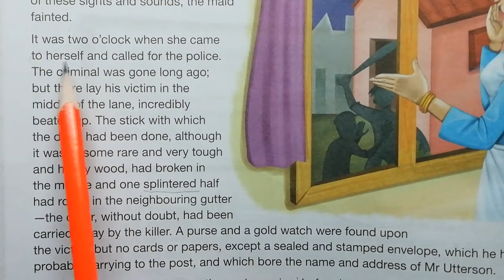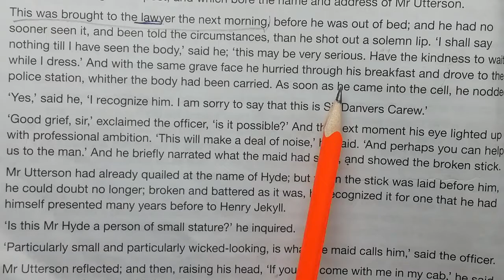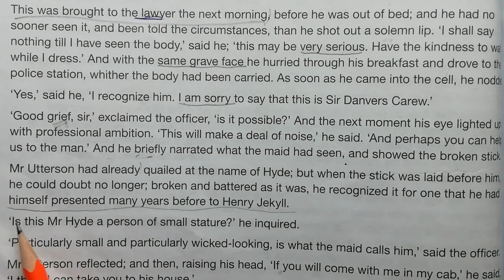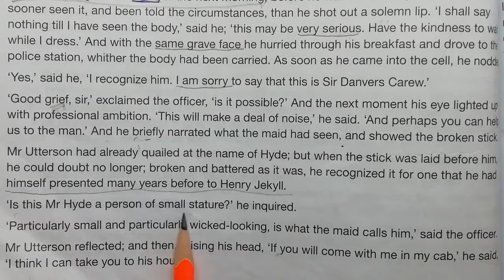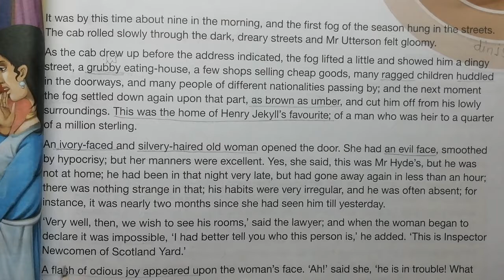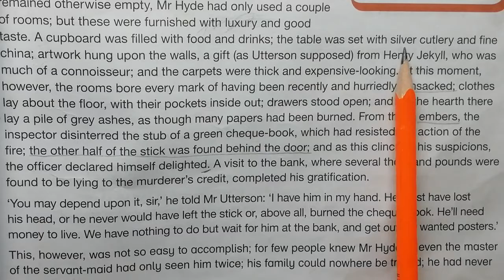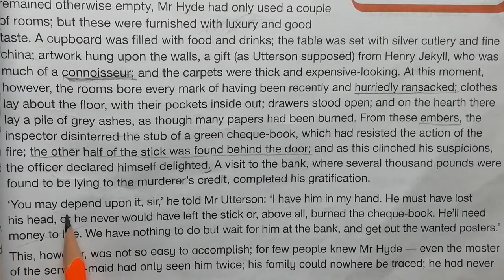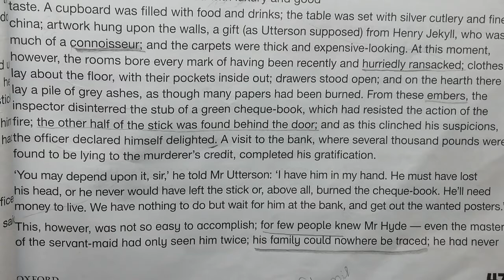The Carew murder case part 2 | Oxford modern English | grade 7 | Robert Louis Stevenson